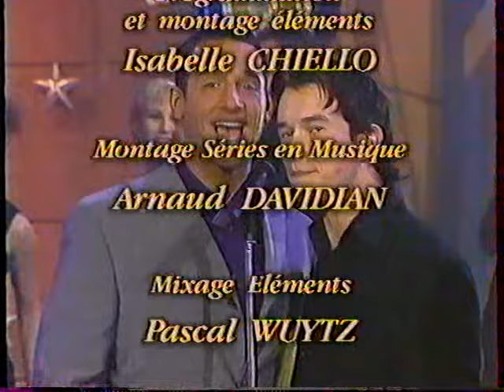Boy Bands ALLIAGE & BOYZONE (Duet) - "TE GARDER PRÈS DE MOI" - French TV show "Video GAG" (1997)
FRENCH Boy Music Band ALLIAGE (composed of: Steven GUNNELL, Roman LATA ARES, Brian-Samuel TORRES-BIANCONI & leader singer Quentin ELIAS) performing their French-English song "TE GARDER PRÈS DE MOI / I'LL BE WORKING MY WAY BACK TO YOU" together with their Irish Boy Music Band partner BOYZONE (composed of: Ronan KEATING, Stephen GATELY, Keith DUFFY, Shane LYNCH & Michael GRAHAM) on French TV programme "Video GAG" presented by Bernard MONTIEL, recorded and broadcast on French TV Channel TF1 in 1997...

Besides, OTHER similar VIDEOS are also available on this Youtube channel,
which I named (in English): "ALLIAGE - Boy Band - French TV Appearances".

You can also read the category "ABOUT" of this Youtube Channel...

By the way: I am a FRENCH GUY. I wrote all these descriptions in English so that they could be read and understood by anyone in the world, especiallly in the USA where Quentin ELIAS had a successfull career and was famous there with his solo career in the 2000s and the early 2010s, after his career in France with ALLIAGE band in the late 1990s.